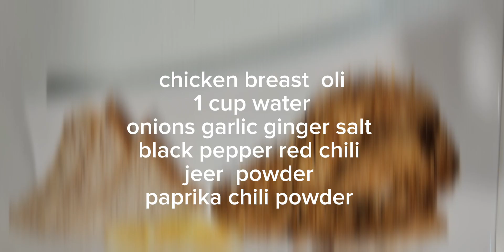kabab degi afghan food recipe #